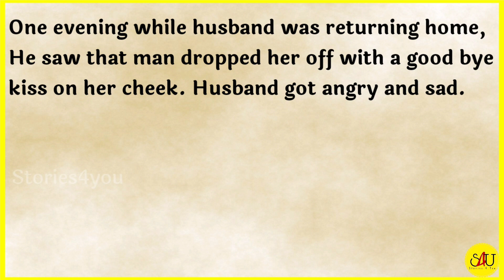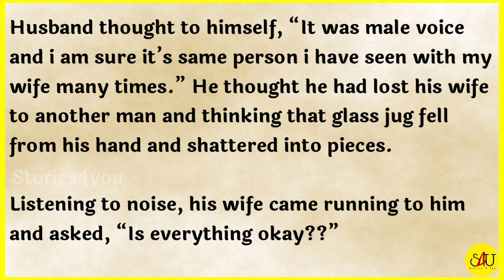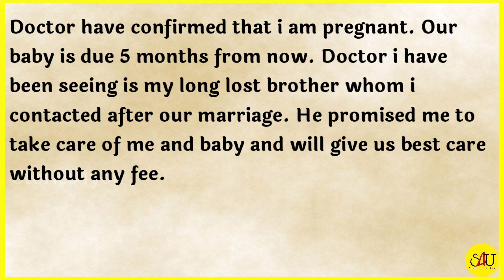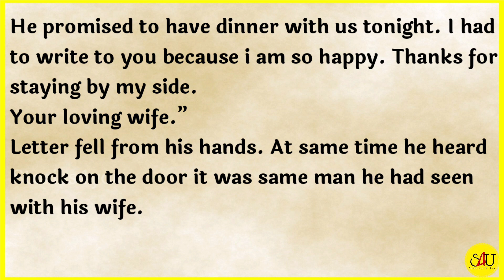Losing Everything in a Moment ~ English BeautifulStory | InterestingStories | EnglishStories